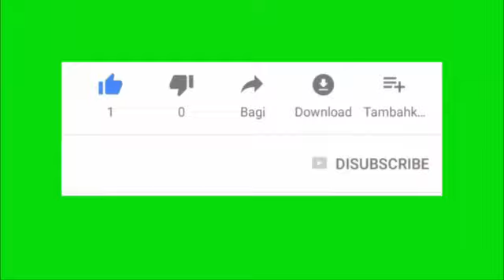Update kembali Garena free fire langsung spin lucky royale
Shere

Enjoy parah